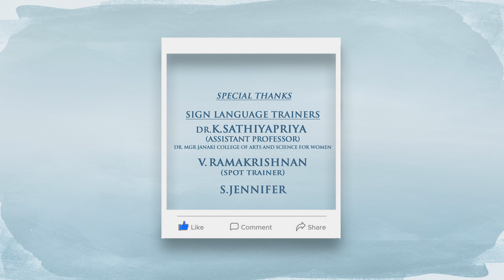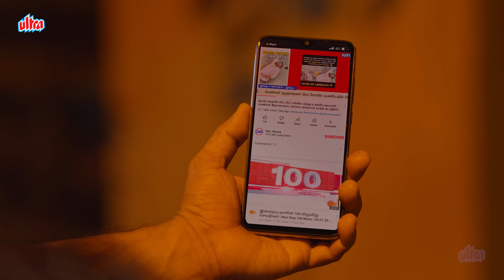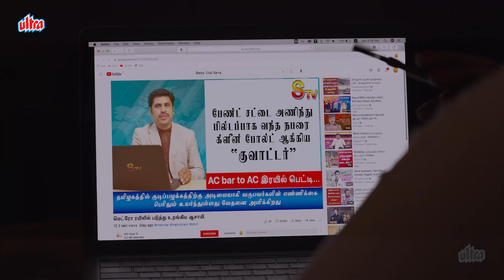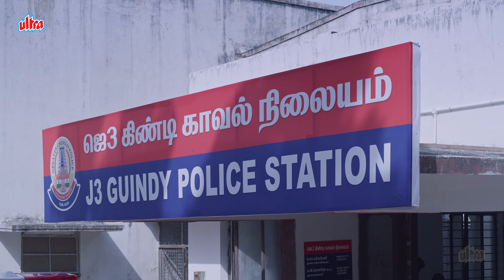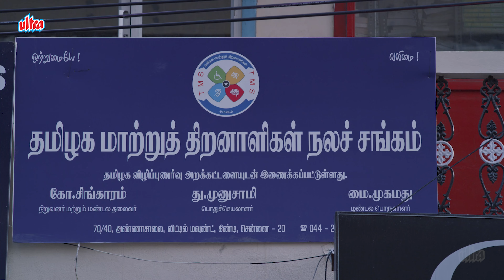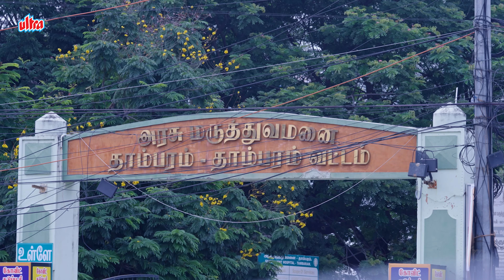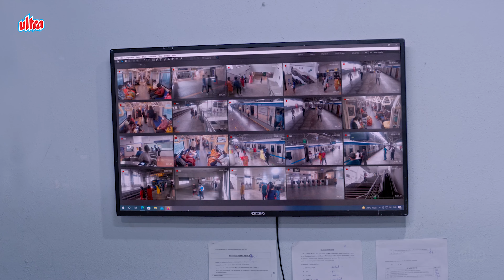सोशल मीडिया पर एक गलत पोस्ट वायरल होने से एक फॅमिली हुई बर्बाद | 2024 New South Update Movie (4K)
Watch Hindi Super Hit Action Movie "Payanigal Gavanikkavum ".

Star Cast : Vidharth, Karunakaran, Lakshmi Priyaa Chandramouli, Masoom Shankar and Prem Kumar